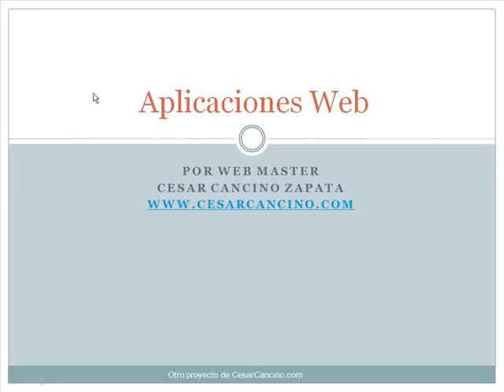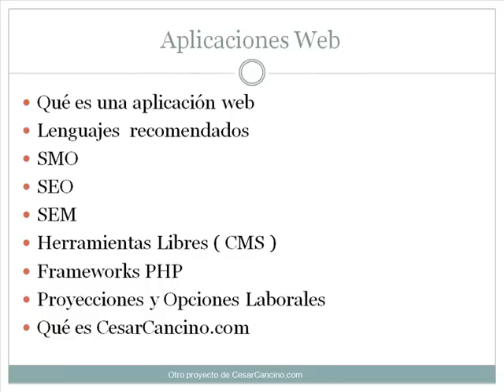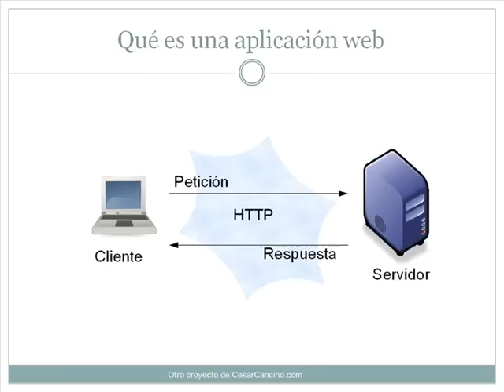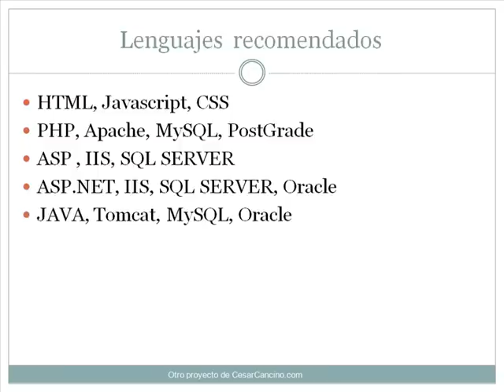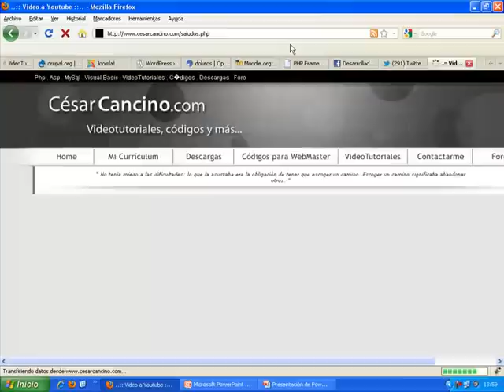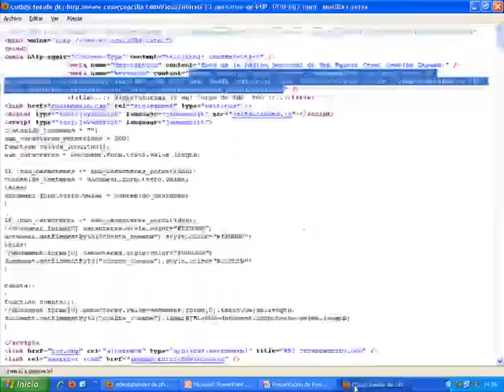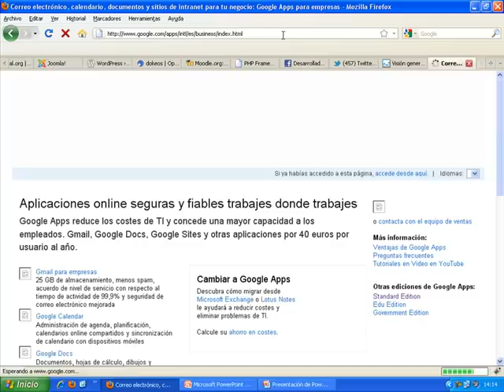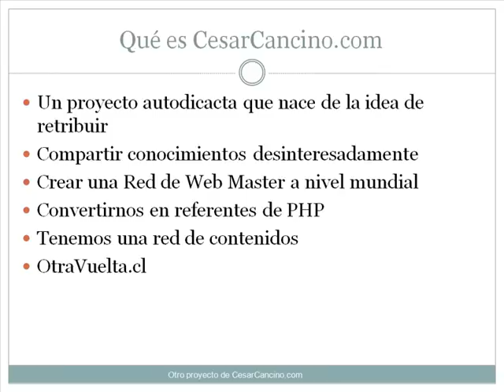Charla Fointec 2010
Esta es una Charla realizada para el VII Foro Internacional de Innovación Tecnológica.
El VII FOINTEC 2010, es el evento científico más importante del país promovido por la principales empresas en Perú. Comprendiendo las áreas de Ingeniería Eléctrica, Electrónica, Sistemas y ramas afines, y considerado desarrollar temas que vinculan el avance de la ciencia y los retos tecnológicos a nivel nacional y mundial. Profesionales de reconocido prestigio nacional e internacional impartirán conferencias magistrales. Además se impartirán paquetes interactivos de diseño, y se realizarán visitas especializadas o visitas técnicas a empresas de gran prestigio. Este evento será una oportunidad para el intercambio de información científica y una oportunidad de integración entre estudiantes y profesionales a nivel nacional e internacional, por esto y mucho más nos complace darles la bienvenida a este prestigioso evento, con la certeza de que disfrutarán esta semana donde reunimos lo mejor de lo mejor.
Les doy mil gracias por haberme invitado..En la exposición, que es formato de video, hablo sobre temas como SEO, SMO, SEM, Frameworks PHP, CMS, Aplicaciones Web, APIs, entre otras temáticas relacionadas con el mundo de la web.